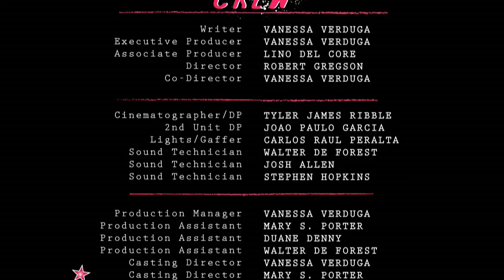Justice Woman S1 Ep. 2 - A Bit Much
Sofia convinces Rob to investigate a discrepancy she found in the State v. Lopez files, leading them to an abandoned warehouse where they unexpectedly stumble upon a meeting of corrupt forces. Their presence does not go unperceived by the bad guys. Will they escape?

The series follows the story of Sofía Escala, a.k.a. Justice Woman, spunky Assistant D.A. by day, defender of truth and justice by night, who with the help of her office-mate and sidekick Robert (Roberta) Gallion fights to right the wrongs committed against the innocent and powerless by a corrupt legal system - and gets herself into some tight spots along the way. A smart, funny, fast-paced series that tackles serious issues of corruption in our legal system with a large dose of campy humor. Think "Law & Order" meets "Will & Grace" meets "Priscilla, Queen of the Desert."